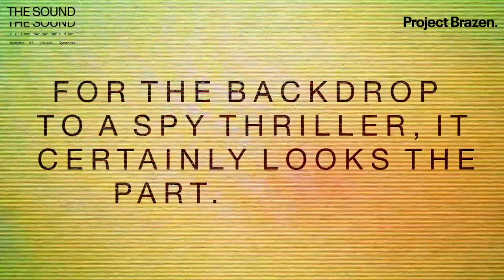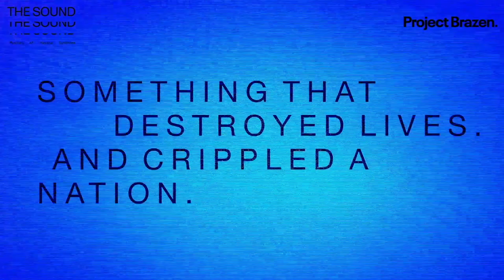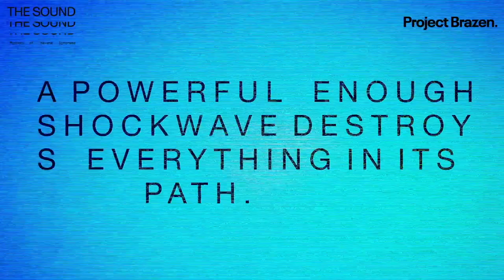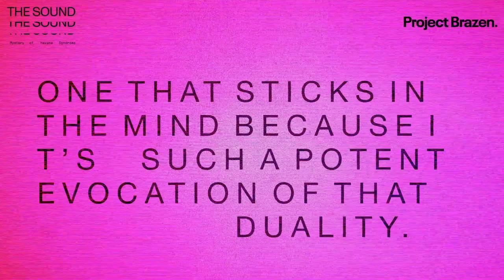THE SOUND: Mystery of Havana Syndrome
In December 2016, a US official in Havana went to the embassy medical centre to report a debilitating and confounding illness. The symptoms included headaches; nausea; hearing loss; problems with memory and vision. And its onset was characterized by hearing… something. A buzzing, hissing, grinding…sound.

Soon, a second official came down with the same symptoms. Then a third. Then a fourth. By the time the story went public in summer 2017, dozens of US diplomats, as well as some Canadians, had come down with what was becoming known as “Havana Syndrome.” In recent years, The US agencies have failed to agree even on the basic premises. State department said it’s a “sonic device,” then rolled that back. The CIA have hinted microwave radiation might be involved. The FBI said there was no “there” there. Now they seem to be rolling that back as well.

A new investigative podcast series — THE SOUND: Mystery of Havana Syndrome—from Project Brazen and PRX, peels back the layers of one of the most bizarre mysteries of the modern age. In collaboration with Goat Rodeo, join us along with Spy Museum historian/curator Dr. Andrew Hammond for a live panel discussion with Nicky Woolf, investigative journalist and host of THE SOUND podcast; Marc Polymeropoulos, the CIA officer who suffered debilitating symptoms in Moscow; and Mark Zaid, the American attorney who says new victims are coming forward all the time. They’ll explore the wide variety of theories that have been put forward surrounding Havana Syndrome. Could it be caused by noisy crickets? Or mosquito spray? A mass delusion? Or a foreign attack?

After their conversation, guests ask Nicky, Marc and Mark for their insight into other aspects of the mystery they have come to know and understand so well.

Tune in to the riveting new podcast, The Sound: Mystery of Havana Syndrome series out now here or wherever you get your podcasts.

The International Spy Museum is an independent non-profit museum which documents the tradecraft, history, and contemporary role of espionage. It holds the largest collection of international espionage artifacts on public display.